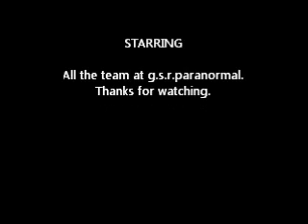February 11, 2012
The old Hospital